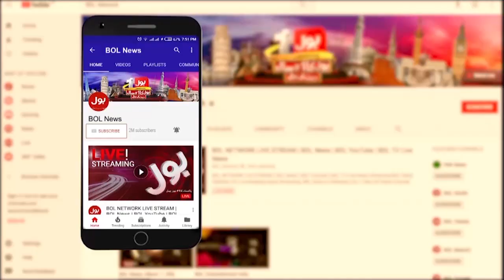Green Line Project Se Koi Taluq Nahi | Shahid Khaqan Abbasi Media Talk Today | 10 Dec 2021